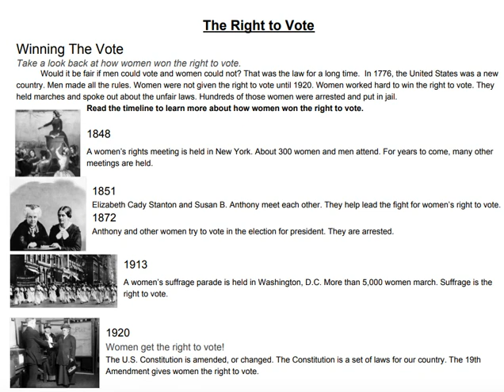The Right To Vote